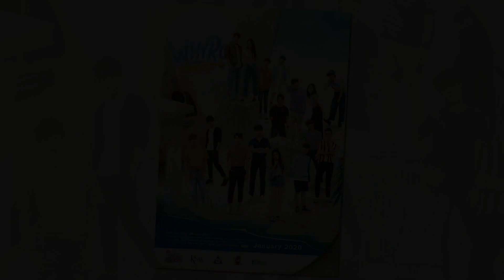Poster & ภาพโปรโมท WHY R U The Series เพราะรักใช่เปล่า On Air January 2020 เซ้นต์ซี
Poster & ภาพโปรโมท WHY R U The Series เพราะรักใช่เปล่า
On Air January 2020

ไม่ถูกกัน แต่ดันถูกใจ แล้วมันจะเกิดอะไรขึ้น
ติวเตอร์ รับบทโดย เซ้นต์ ศุภพงษ์
ไฟท์เตอร์ รับบทโดย ซี พฤกษ์

"ติวเตอร์" รับบทโดย เซ้นต์ ซุป
"ไฟท์เตอร์" รับบทโดย ซี ดูมันดิ
"สายฟ้า" รับบทโดย จิมมี่ จิมมอย
"ซน" รับบทโดย ทอมมี่ ดูมันดิ
"นที" รับบทโดย ต้นน้ำ จากบ้าน UltimateTroop
"เซ็น" รับบทโดย ทอยทอย ดูมันดิ
"เจียร์นู่ จูเนียร์" รับบทโดย ป๊อปปี้ เดอะเฟสมันดิ
"เจแปน" รับบทโดย ปาร์ค ดูมันดิ
"แทนไท" รับบทโดย น้องเซ้ง
"ดิว" รับบทโดย แม้ก ดูมันดิ
"แชมป์" รับบทโดย มาร์ค ดูมันดิ
"บลู" รับบทโดย น้องนัท

อ่านนิยายได้ที่

“ออฟชั่น” ผู้จัด “
“ธนะมินทร์ วงษ์สกุลพัชร์” ผู้กำกับ
“CandyOnnn” นักเขียน